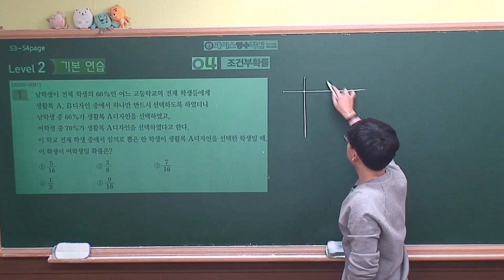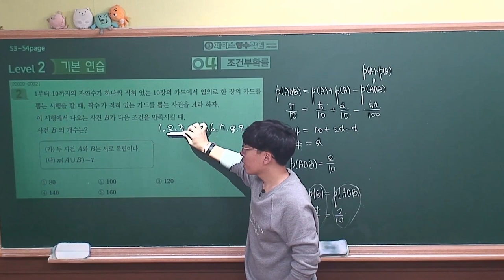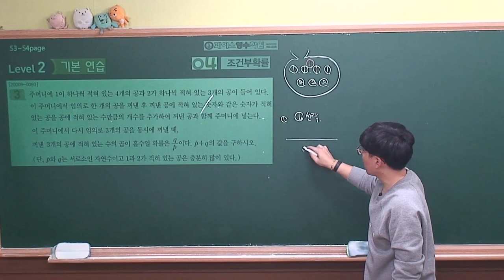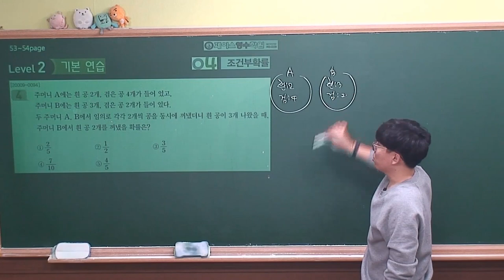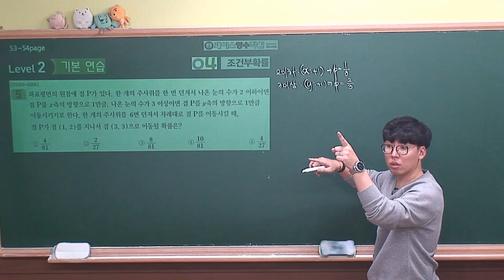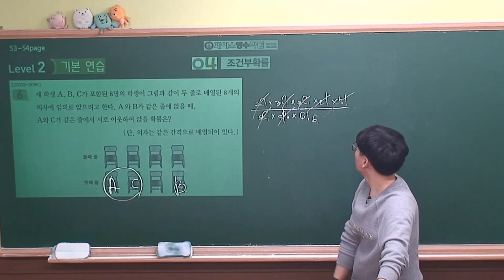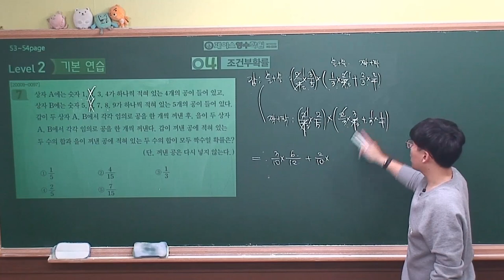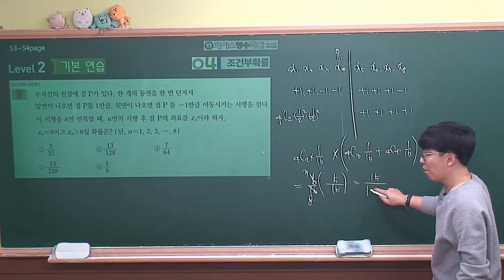[2021 EBS 수능특강 수학영역-확률과통계] 4.조건부확률 level2